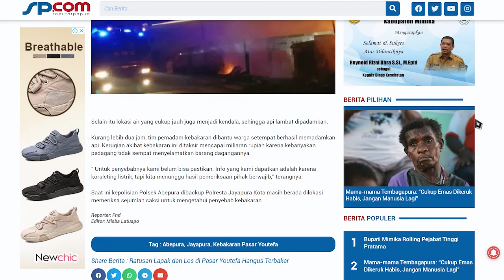Kebakaran Hanguskan Ratusan Lapak dan Kios di Pasar Youtefa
Ratusan lapak dan los di Pasar Tradisional Youtefa, Distrik Abepura, Kota Jayapura, Provinsi Papua hangus dilahap si jago merah, Selasa (21/7) dinihari sekitar pukul 01.30 WIT.

Belum diketahui pasti penyebab kebakaran, api diduga pertama kali terlihat dari blok B. Warga berusaha memadamkan api dengan alat seadanya, namun bangunan yang semi permanen membuat api semakin membesar dan sulit dipadamkan.